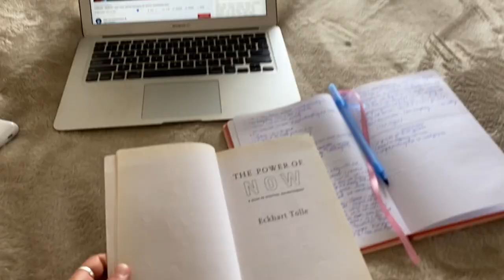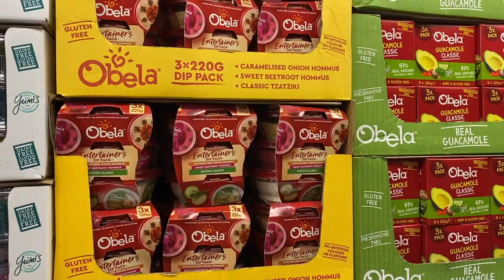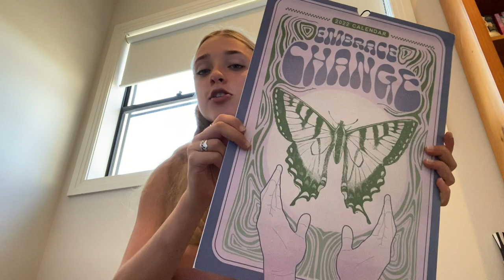Ballerina Vlog: Christmas, What I Got and Rest and Recovery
A vlog from the week of Christmas! Had a week off to rest and prepare for the new year, so important to give yourself time to recover and spend time with family and friends xx
Hope everyone is having a great break :)